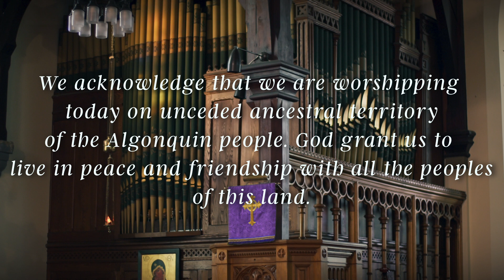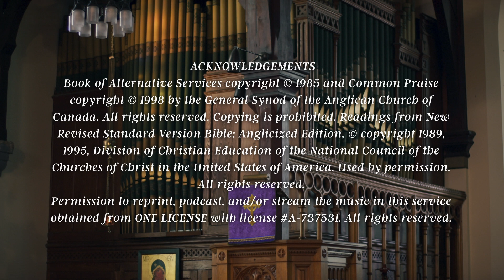St. James the Apostle Anglican Church - Ash Wednesday 2024